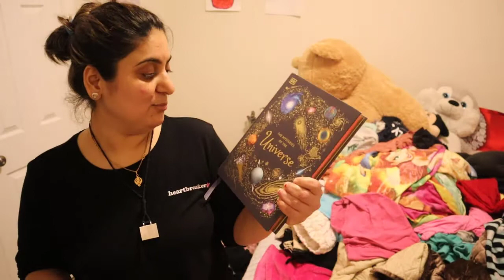Getting Home READY for Diwali II Diwali part-1 Cleaning , Lighting and food# Indian youtuber in USA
Sorry for the delay guys for uploading the video little late. We were really busy for Diwali celebrations. The video shows how we got our sweet home ready for Diwali. Part 2 of this video will be coming soon.